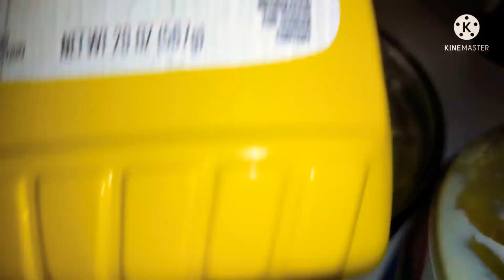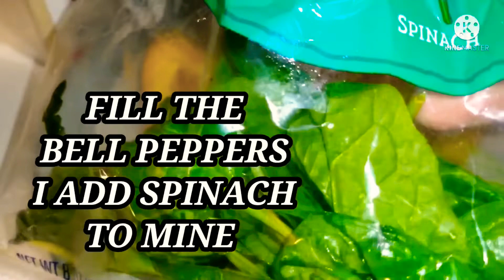AS SEEN ON TIKTOK BELL PEPPER BOATS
Hello everyone, today is bell pepper boats as seen on TikTok.. you can fill your bell pepper with anything you like . today I did egg salad .. thank you all for prayers.. Gary is doing good today..
stay blessed and safe y'all .. we appreciate you family..